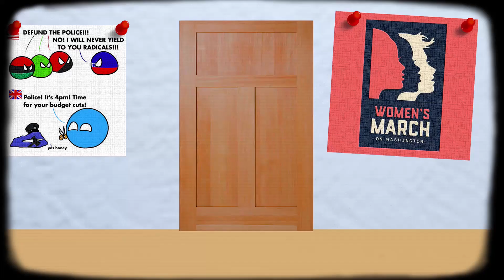Pool-Toons 1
You have been asking for it, and now it's here! Pol-Toons 1.

Special thanks to:
bogarum

Character Index:
Scene 1: